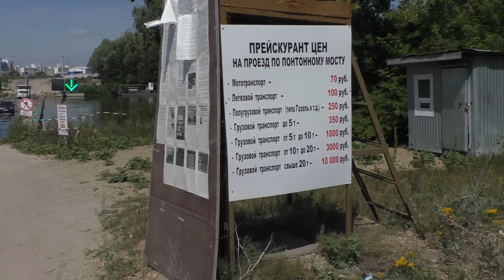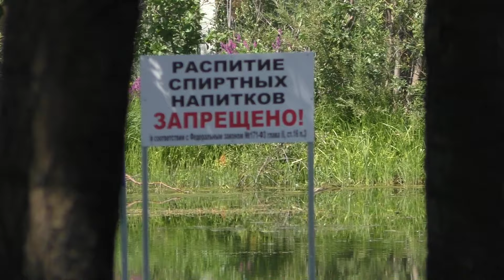Прогулка по правому берегу Суры (часть 1)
Понтонный мост, русеевский пляж, утиная семья, остатки речного трамвайчика "Лермонтов", берег Суры и брошенная дача.